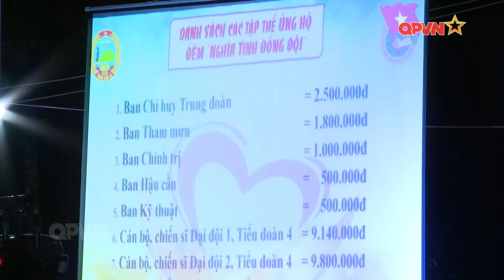ẤM TÌNH ĐỒNG ĐỘI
Mô hình Đêm "Nghĩa tình đồng đội" được thực hiện tại các đơn vị huấn luyện chiến sĩ mới của Sư đoàn 330, Quân khu 9